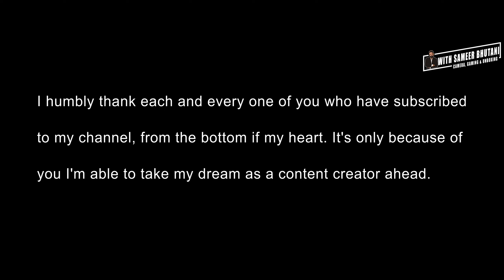Thank you for 1000 Subscribers - 1K Special Video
I am Sameer - A Creative Film Maker. I create content around Travel, Film making, and more with VFX ka tarka.

Follow me for some amazing tips on Film Making, Gaming and exciting travel stories that will inspire you to hit the road.